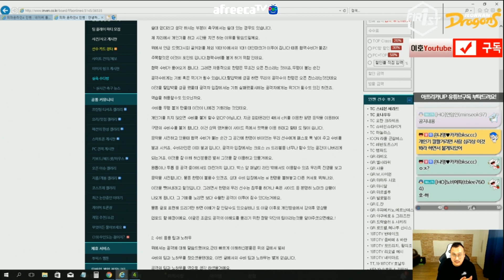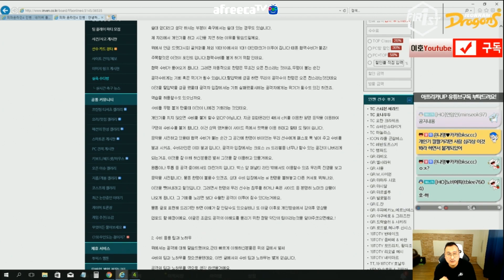상위티어들이 쓰는 공격 팁![FIFAONLINE4 KOREA PROGAMER LEEHO]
안녕하세요 전남드래곤즈1st소속 프로게이머 이호 입니다.
인벤에 글 남겨두었으니 참고해주세요!